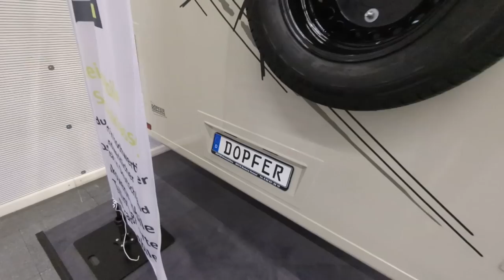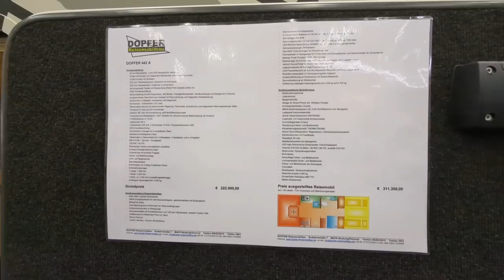Hurra. Geschafft. | DOPFER Reisemobilbau. Viel ErFAHRung! | CMT 2023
Herrlich unperfekt.